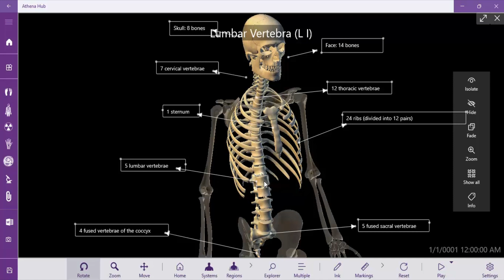Axial Skeleton – Athena Hub Workspaces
Our skeleton can be divided into two large portions: the axial and appendicular skeleton. Within them, we can find all our bones!

The axial skeleton has all the bones that lie on our central axis, the bones in the “middle”. Their main function is to protect the Nervous System and the organs found in this region, such as the heart and lungs. Hence, it is the main part of the skeletal system!

Among the 80 bones in this system, we have the skull, spine, ribs and sternum.

To go even deeper, we can find in this division:
14 bones of the face
8 skull bones
7 cervical vertebrae
12 thoracic vertebrae
5 lumbar vertebrae
5 fused sacral vertebrae
4 fused vertebrae of the coccyx
24 ribs (divided into 12 pairs)
1 sternum
1 hyoid bone

Therefore, this part of the skeleton has all the bones that are part of our central axis, it is what protects our organs and vital systems!

Download Athena Hub and gain access to this native content and more! The system offers a set of Workspaces as examples and the user will be able to edit, delete them and create their own visualization states.

Available in English, Spanish and Portuguese.